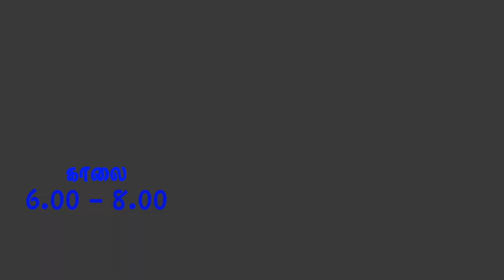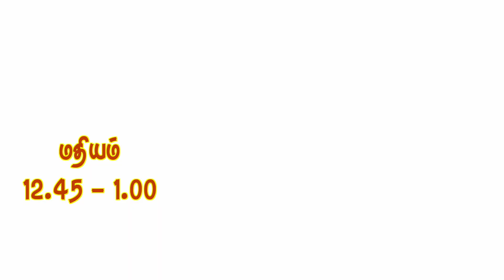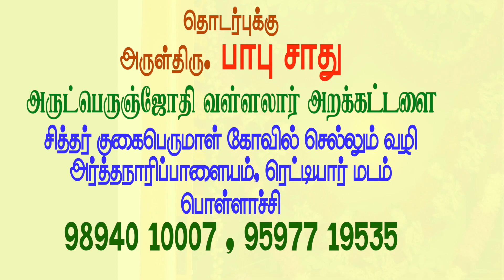மேற்கு தொடா்ச்சி மலையடிவாரத்தில் வள்ளலார் மாதாந்திர ஜோதி வழிபாடு, Vallalar Monthly satsang Pollachi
அருட்பெருஞ்ஜோதி
மேற்கு தொடா்ச்சி மலையடிவாரத்தில்
 பொள்ளாச்சி அருகில்
 * ஆன்மீக சத்சங்கப் பெருவிழா

 ஞாயிறு
 * காலை 9.00 - மதியம் 1.00 மணி வரை
 * 👉🏼 *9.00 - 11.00 - அருட்பெருஞ்ஜோதி அகவல் பாராயணம்
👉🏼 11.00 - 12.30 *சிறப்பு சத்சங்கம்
 மனிதம் உய்க்கவோர் மார்க்கம்

வழங்குபவர் தயவுதிரு மதன்குமார்  காஞ்சிபுரம்

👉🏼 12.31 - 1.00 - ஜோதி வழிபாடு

👉🏼 1.00 மணி முதல் மதிய பசியாற்றுவித்தல் ஜீவகாருண்யம்
 விழா நடைபெறும் இடம்
 * சமரச சுத்த சன்மார்க்க சத்திய சங்கம்
சித்தர் குகைப்பெருமாள் கோயில் செல்லும் வழி அர்த்தநாரிபாளையம், பொள்ளாச்சி